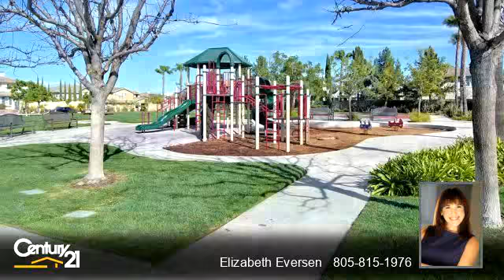Residential for sale - 3046 WHITE ROCK ROAD, Camarillo, CA 93012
Elizabeth Eversen, DRE License number Cal DRE #01912095

This outstanding home was designed with versatility in mind to make the space your own. The open floor plan highlights family connectivity and maximizes entertaining - making it easy to love. From the welcoming Living Rm and open Dining Room, to the upstairs Loft w/built-in computer station/alcove, this home offers a variety of spaces just for you. The well-laid out Kitchen is the heart of the home and is ideal for everyone from the casual cook to the high end chef - w/stainless steel appliances incl double ovens, sleek granite counters, breakfast bar, crisp white cabinets, and heaps of counter space. Inviting Family Rm features an over-sized fireplace with raised hearth. It opens to Kitchen and is designed to be the gathering place for friends & family. Generous Master Suite has a large walk-in closet and relaxing jetted tub. Backyard showcases an outdoor Kitchen, firepit and seating area plus new sod. You're sure to appreciate the courtyard with built-in cozy fireplace. It makes a gorgeous view from the dining room. Outstanding community amenities incl 2 Resort-like Pools, Parks, Fitness Cntr, Clubhouse, and opt'l RV pkg. You'll love it!

Bedrooms: 5
Bathrooms: 3
Square Feet: 2760
Price: $815,000